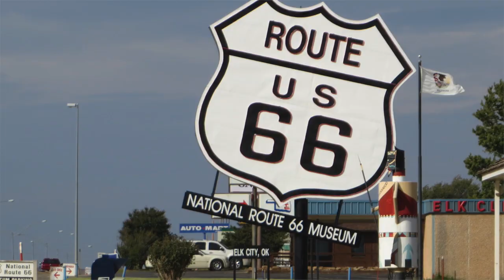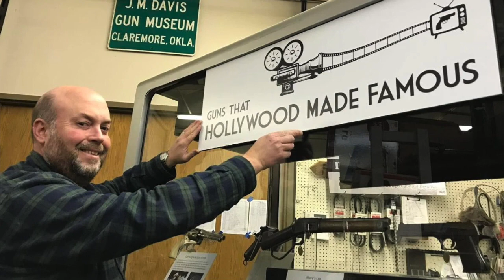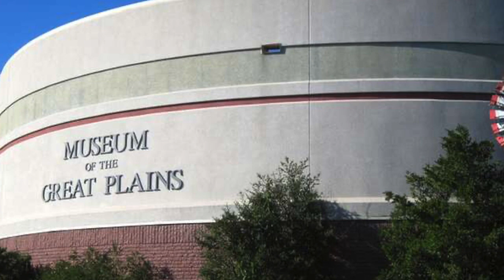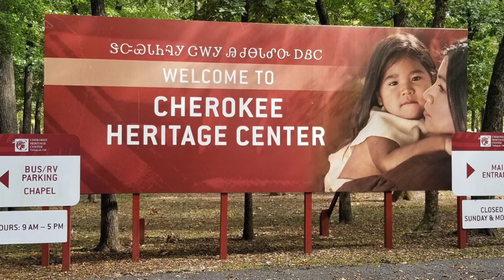Top Ten Oklahoma Things To Do (That No One Talks About) | Everything Oklahoma